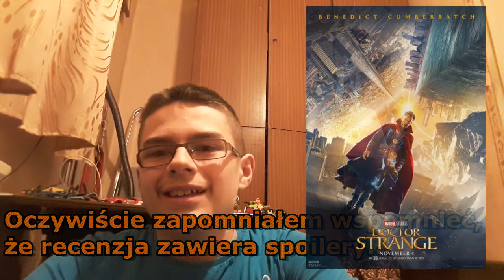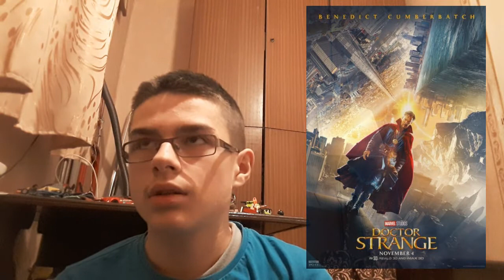Recenzje Wojtucha #6 - Doktor Strange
Po krótkiej przerwie wracam do was z recenzją dość abstrakcyjnego filmu jakim jest Doktor Strange.